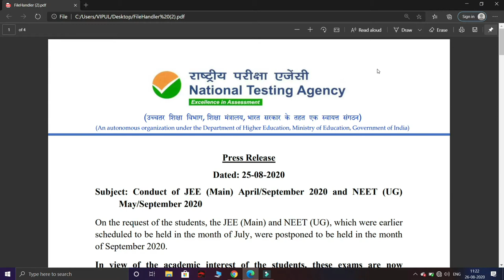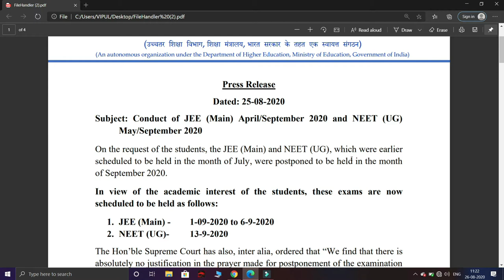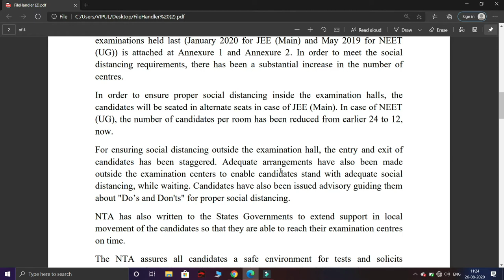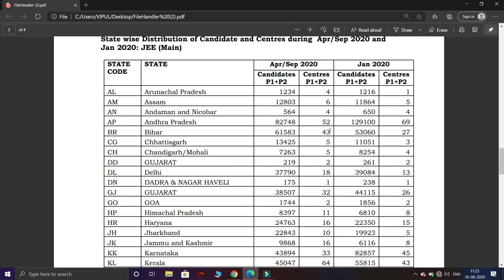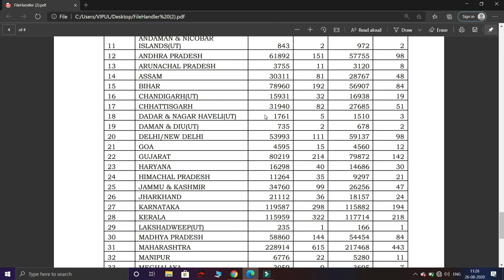JEE AND NEET CONFIRMED || NEET ADMIT CARD TODAY || NTA PRESS RELEASE || NO FURTHER POSTPONEMENT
Hello everyone . Iss video mai maine btaya hai ki jee and neet ka exam further postpone nahi hoga and neet ka admit card aaj frelease hoga.